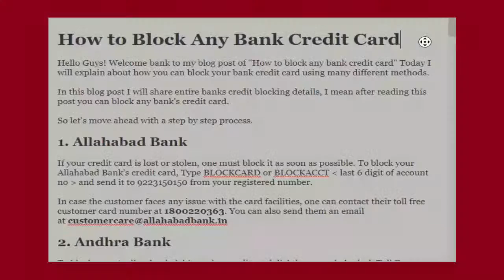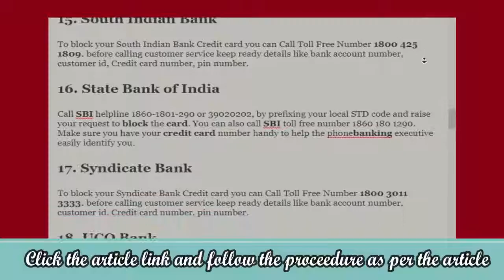How to Block/Deactivate Indian Bank Credit Card Online | Block Indian Bank Credit Card by SMS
3. Earn Money With Kwai App

4. Make Money With PayBox

5. Top 5 Earning App